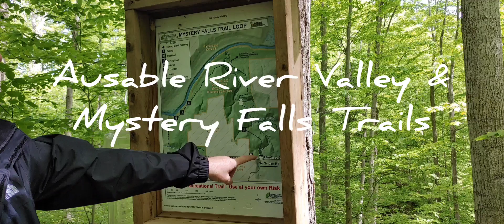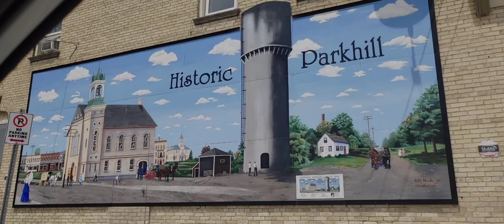Ausable River Valley & Mystery Falls Trails. Parkhill, On. 2022.